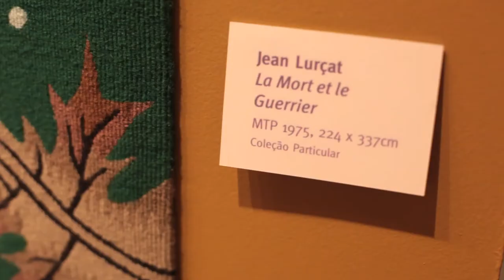Espírito Santo Cultura: inauguração da mostra A Arte da Tapeçaria - Tradição e Modernidade no Rio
Veja como foi a inauguração da exposição A Arte da Tapeçaria - Tradição e Modernidade, no Museu Histórico Nacional do Rio de Janeiro, com a presença de Maria João E. S. Bustorff Silva, presidente da Espírito Santo Cultura, Vera Tostes, diretoria do Museu Histórico Nacional, Vera Fino, diretora-geral da Manufactura de Tapeçarias de Portalegre, e Nuno de Mello Bello, cônsul de Portugal no Rio.

As tapeçarias murais decorativas de Portalegre, no Alentejo (Portugal), são tecidas manualmente e têm como base obras de artistas como Vik Muniz, Le Corbusier, Vieira da Silva, Almada Negreiros, entre outros. A mostra, que integra as comemorações do ano de Portugal no Brasil, é fruto da parceria entre Espírito Santo Cultura e Manufactura de Tapeçarias de Portalegre.

Conteúdo Toca Comunicação. A música, ao fundo, é de Wagner Tiso (O Vazio de Deus).